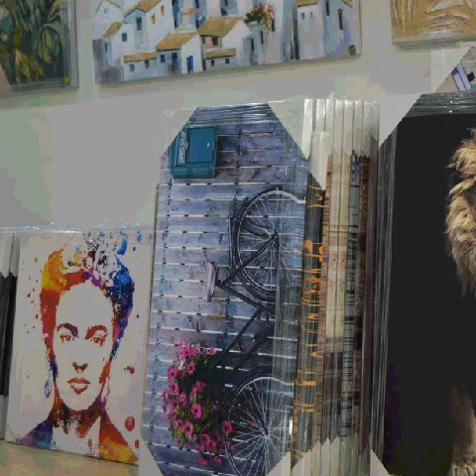En marka rapid casa decor dos hermanas spain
Mi video para ayudar a anunciar y promover este increíble negocio de decoración del hogar llamado en marka rapid en dos hermanas españa. My video to help advertise and promote this amazing home decoration business called en marka rapid at dos hermanas spain.